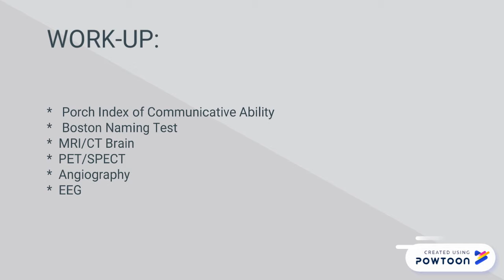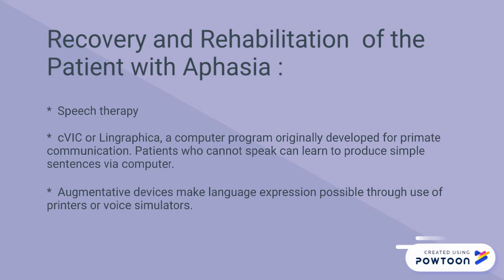APHASIA AND APHASIC SYNDROMES PART 2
alexia with and without agraphia
work up of aphasia
treatment options for aphasia
5 scenarios for practice
ref: Bradley's Neurology in Clinical practice